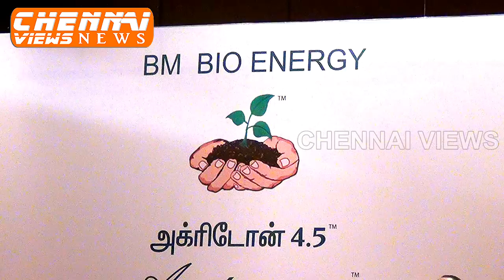BM BIO ENERGY Launches AGRITONE 4.5 Humic Acid (Liquid Pottasium Humate)